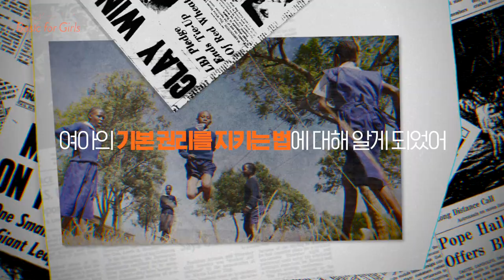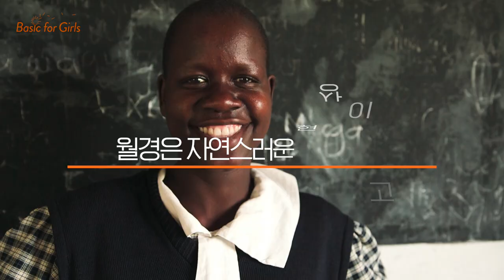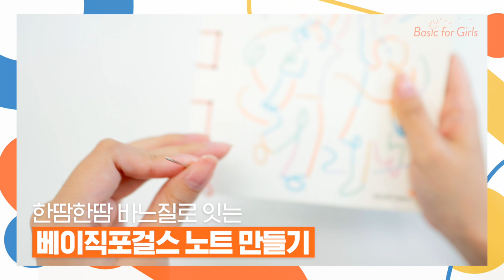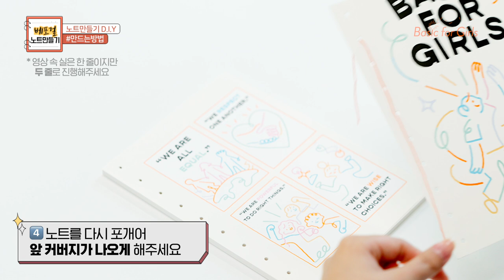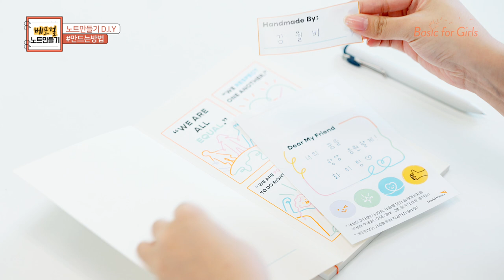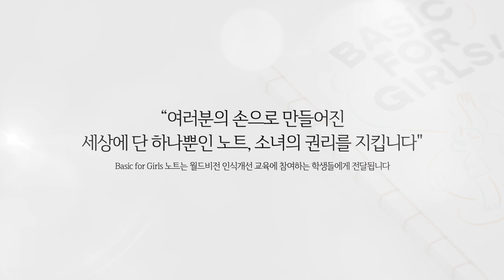[Basic for Girls] 월드비전 DIY 노트 만들기 👉🏻교육+만드는 방법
전 세계 소녀들의 기본 권리를 내 손으로 지키는 가장 쉬운 방법!

여러분이 직접 만든 노트는 케냐, 탄자니아, 잠비아에서 인식개선교육에 참여하는 학생들에게 전달됩니다. 베이직포걸스 ‘노트 DIY키트’로 여아들의 학교 가는 길을 응원해주세요!

* 'DIY 노트' 키트는 교육기관 전용으로 참여가 가능합니다🙂